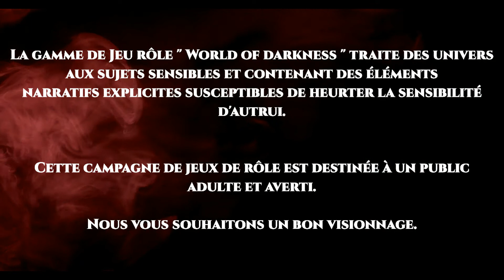Vampire la Mascarade V5 - Baton Rouge By Night - Act4 - Part2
Petit message à ceux qui attendent la suite d'Edinburgh by night, ça arrive. On a un peu de mal à caler des soirées pour enregistrer en ce moment, la faute à la vraie vie ;-)

Cette campagne est à suivre en direct sur la chaîne Twitch de Henry

Si l'univers des Jeux de Rôle vous intéresse, rejoignez la communauté discord du "Royaume sous la Montagne"

Et pour des infos sur les persos et les pnj et des images

Le jeu de rôle Vampire La Mascarade peut être qualifié d’univers «contemporain-fantastique» ou «gothique-punk». L’univers qui y est décrit est un reflet corrompu et déformé du nôtre, où les vampires immortels ont créé leur propre société, régit par des codes et des règles spécifiques étranges.

La société vampirique existe depuis la nuit des temps et contrôle presque tous les aspects de notre civilisation.

Cet univers est dur, sombre, cruel et régit par des aspects similaires à ce qu’on peut retrouver au sein de la mafia ou de la politique…

Manigances, trahisons, corruption, et autres pratiques sympathiques du genre sont et seront monnaie courante.

Cette histoire se passe à Baton-Rouge en Louisiane en 2018, dans une ambiance humide, bayou, gang de Bikers et lutte contre la Camarilla. Les personnages sont membres de clans différents, mais réunis pour leurs capacités complémentaires sur ordre des dirigeants Anarchs de la cité. Ils sont "vampires" depuis moins d'un an et donc nouveau dans le monde des ténèbres.

Cette table est composée de Henry qui sera le Maitre du Jeu et des Joueurs Aurélia, Taraka, Willy et Pizzi.